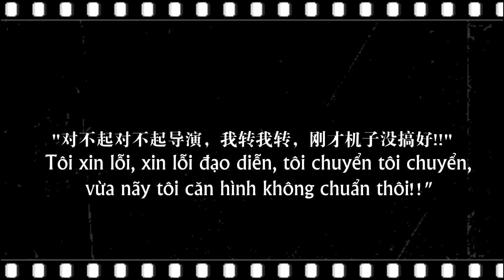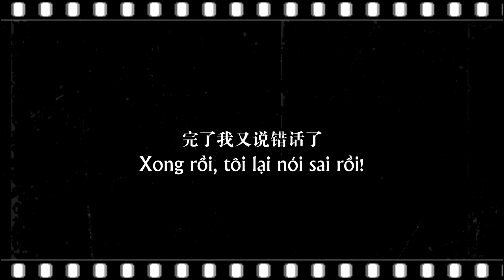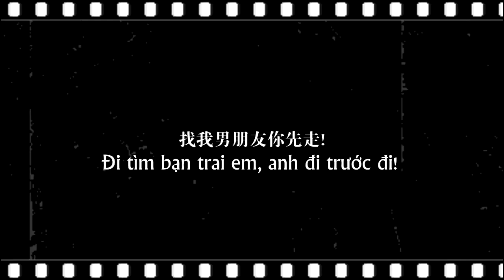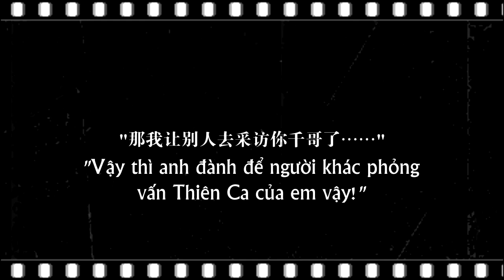[Vietsub][Phim ngắn][Thiên Tôi 千我] Xui Xẻo 倒霉- ep 3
Vtrans: Missgato &Cyan杨
Sub:  Ăn Hại Subteam

Novol by: 《倒霉》@柳无言的宇宙大脑洞
Movie by: @进击的可乐罐咕噜噜
from: 进击的红色可乐罐@bilibili